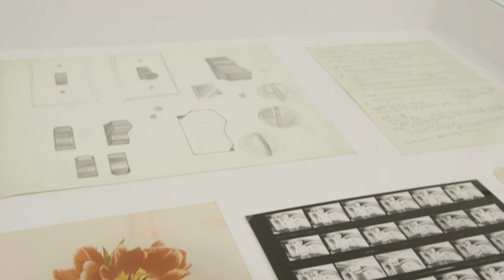Tom Wesselmann: Standing Still Lifes at Gagosian, 555 West 24th Street, New York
This video shows the installation "Standing Still Lifes", at Gagosian, 555 West 24th Street, New York. The show presents nine monumental works of Tom Wesselmann, made between 1967 and 1981. This is the first time that the complete series is shown together. Each large-scale work comprises multiple canvases, both hanging and standing, shaped according to the outlines of the commonplace objects that they depict
Installation video, "Tom Wesselmann: Standing Still Lifes", January 18–February 24, 2018, Gagosian, 555 West 24th Street, New York. Artworks © The Estate of Tom Wesselmann/Licensed by VAGA, New York. Video by Pushpin Films.